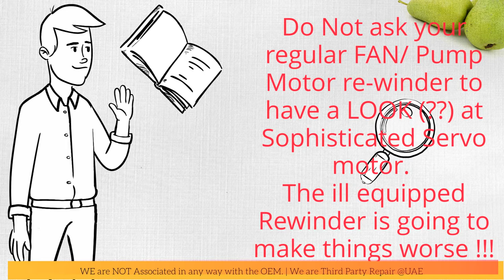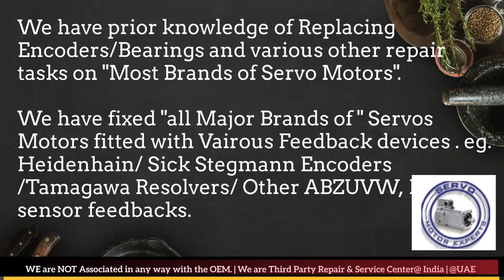Indramat Servo Motor Encoder Align Resolver Adjust Repair India Delhi Faridabad Pune Mumbai